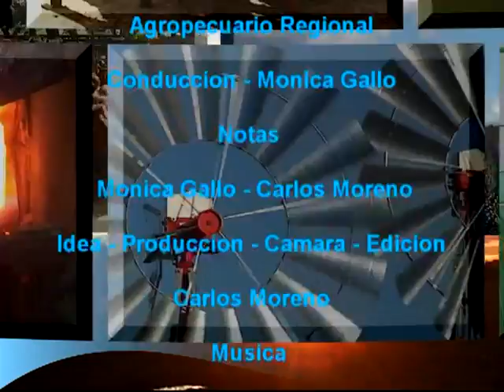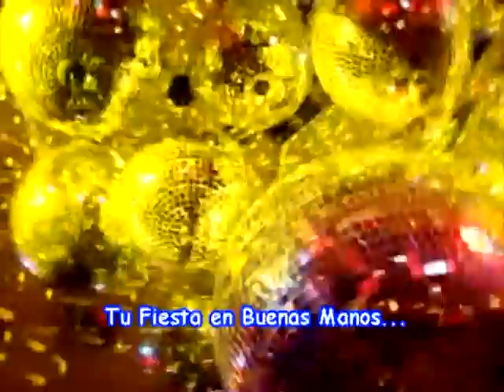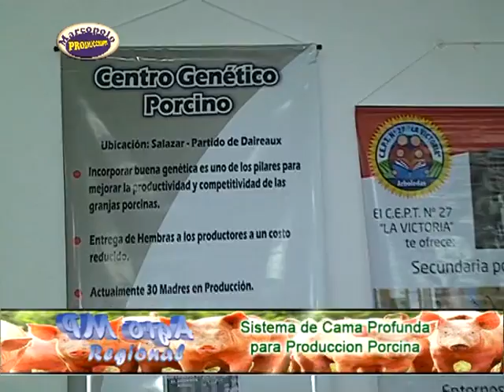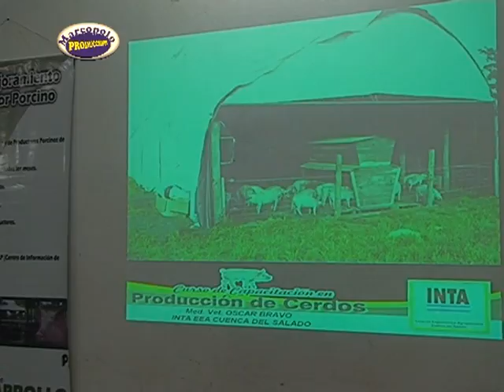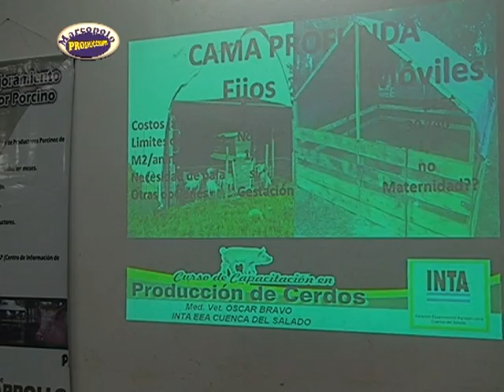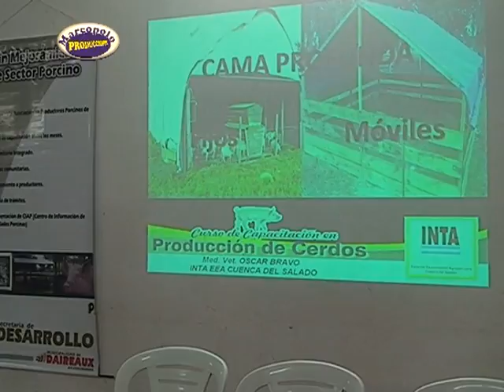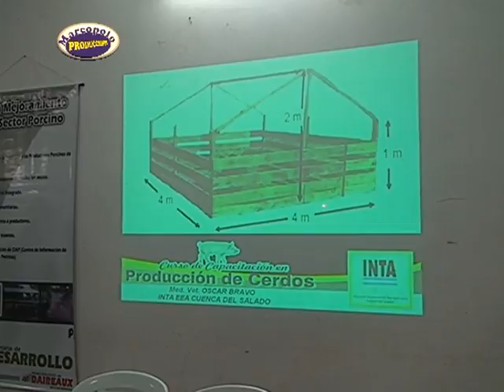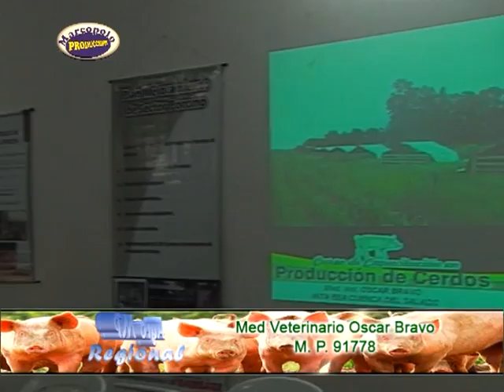Agro MP Televisión Regional PROGRAMA 313